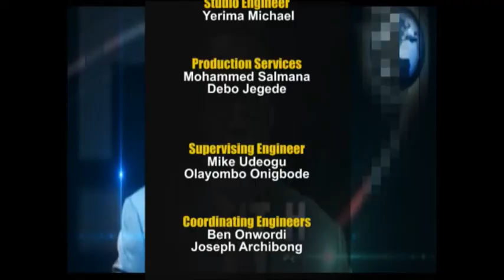ONE ON ONE WITH MOH,D KHALID OTMAN EX,DIR NAERL ABU ZARIA 06 07 19